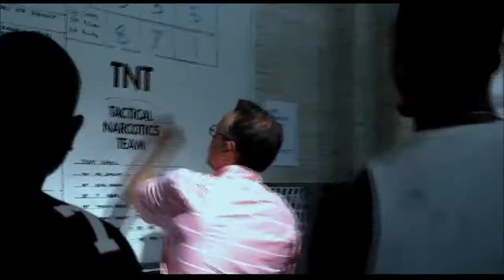Bad Boys 3 (Official Trailer)